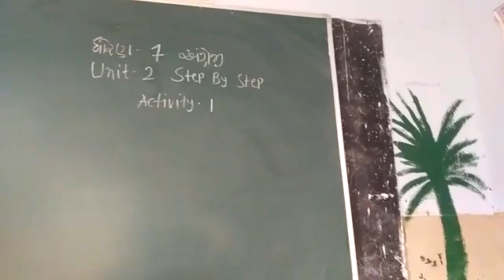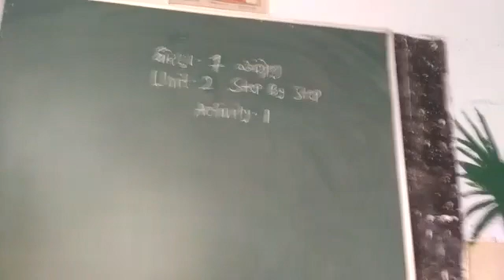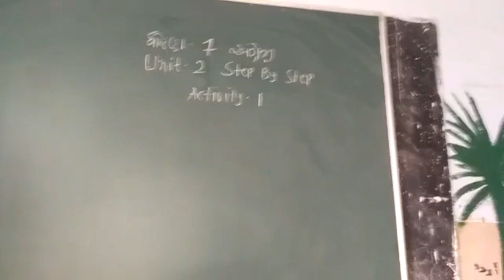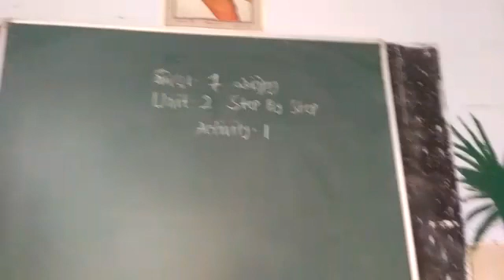27 January 2021(3)